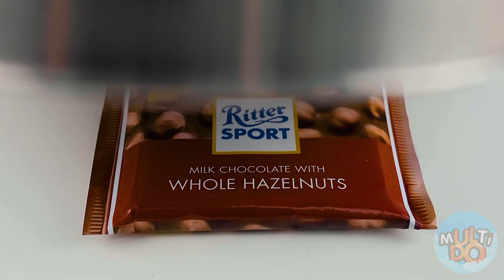Geometric Shape Food Challenge #4 by Multi DO Food Challenge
Round food, square or triangular - which is tastier? We will look for the answer to this question together with the heroes of our new challenge! Go!

Be sure to share it with your sibling and friends!